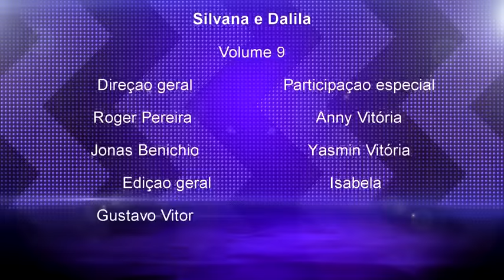CD COMPLETO HINOS CCB VOL 09 SILVANA & DALILA